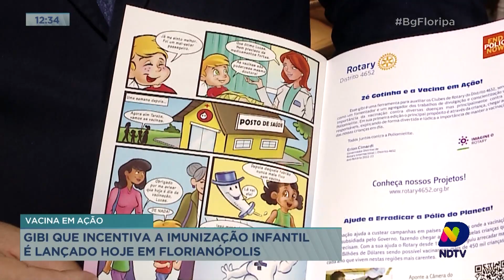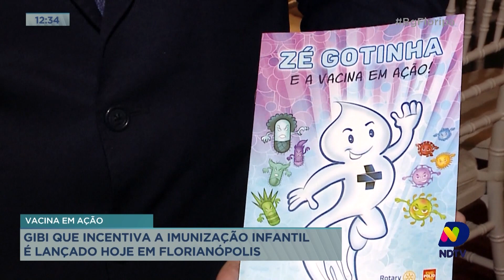Gibi que incentiva a imunização infantil é lançado nessa quinta-feira em Florianópolis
Acompanhe todos os detalhes desse evento com o repórter Paulo Mueller.